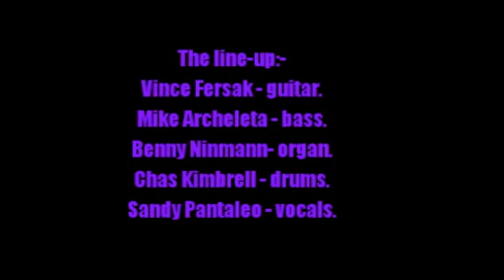Liquid Smoke:-'Set Me Free'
From the album:-'Liquid Smoke' (1970)